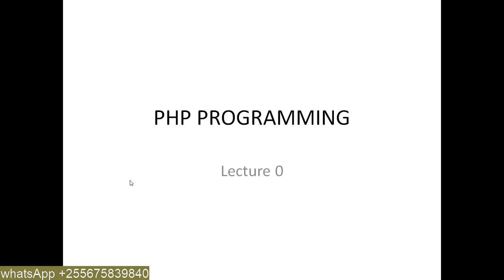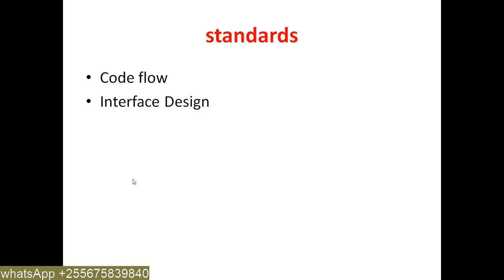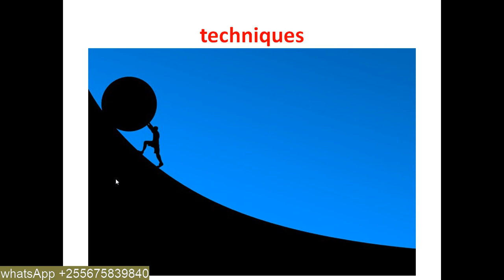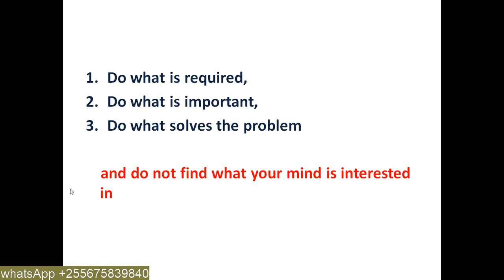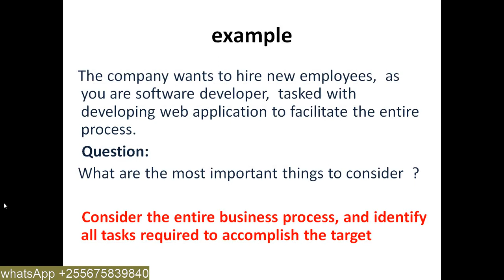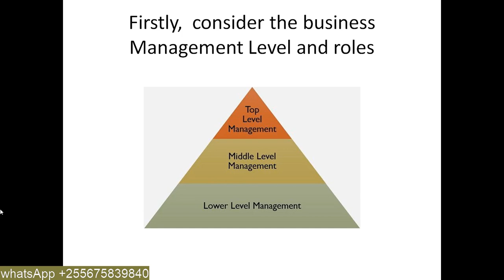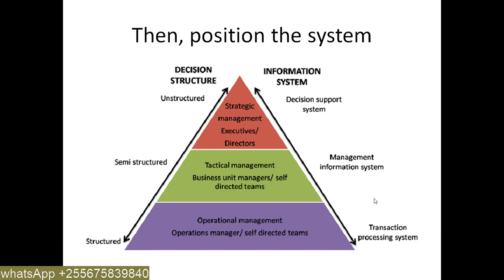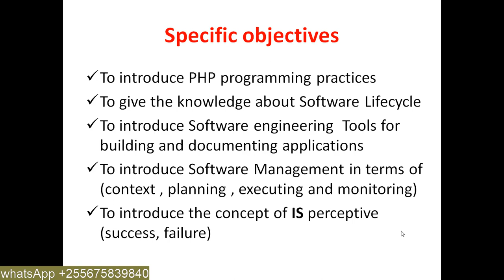lecture 0: website programming introduction to web development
OTHER VIDEO TUTORIAL SERIES

LOGIN AND LOGOUT WEB SYSTEM WITH DASHBOARD AND USER PROFILE USING PHP, BOOTSTRAP, CSS, HTML, ICONS

HTML FORM- RECEIVE DATA FROM DATABASE AND USE AS INPUT TO DROP DOWN LIST OF HTML FORM USING PHP

LOAD DATA FROM ANOTHER SERVER VIA URL AND DISPLAY TO CLIENT USING AJAX, JQUERY, AND PHP

HTML MATERIAL HTML TABLE DESIGN WITH ITEM SELECTED GET CURRENT POSITION AND OPEN BOOTSTRAP DATA MODAL

CREATE XML FILE WITH DATA  AND USE PHP,JSON  TO LOAD XML FILE AND DISPLAY DATA AS JSON OBJECTS

SWEET ALERT MATERIAL DIALOG INSIDE HTML FORM how to use sweetalert to your website html form